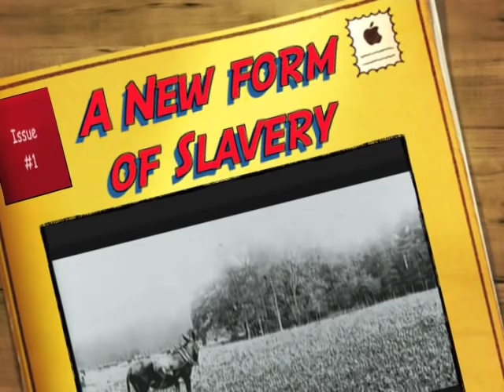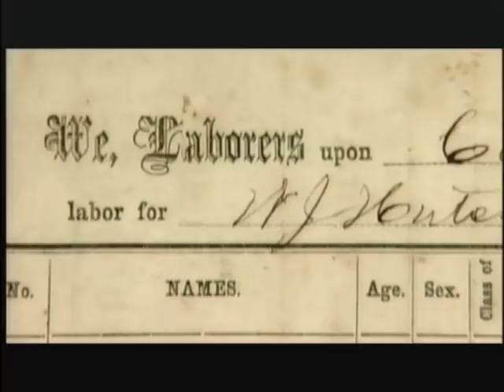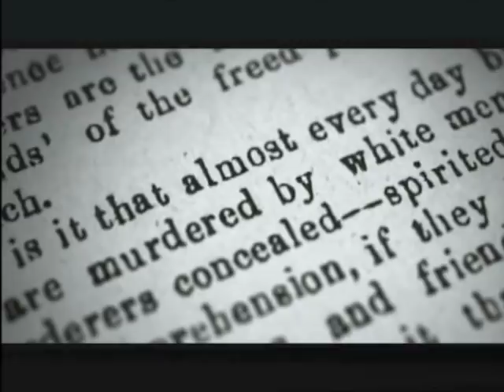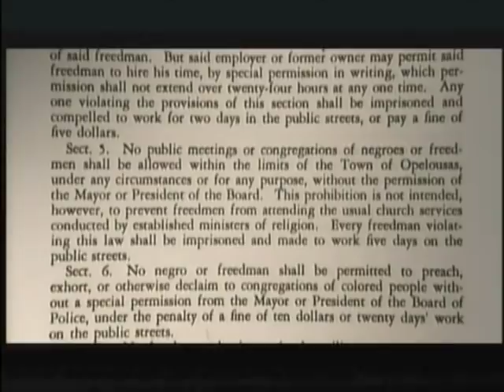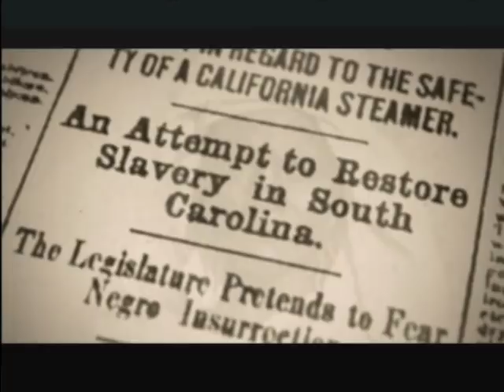Slavery Without the Chain From PBS's Reconstruction The 2nd Civil War